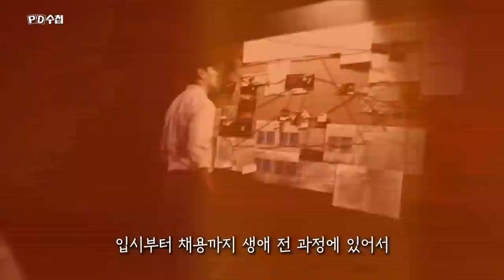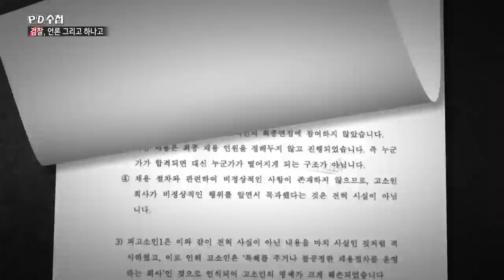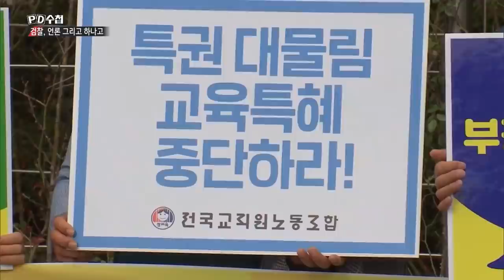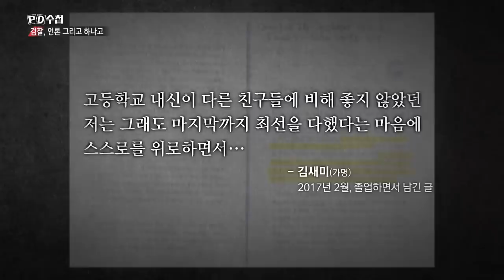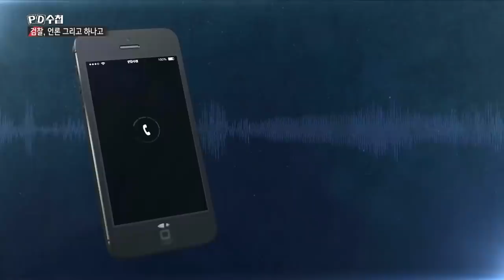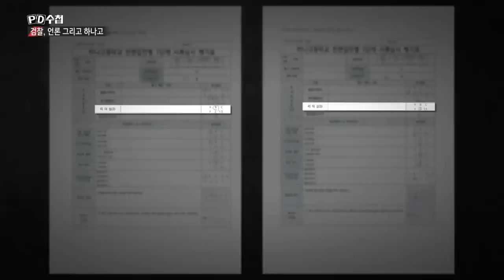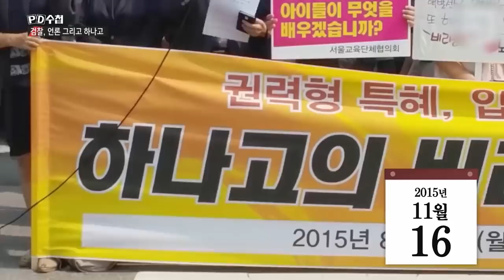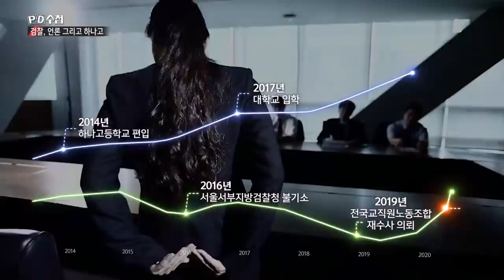[Full] 7년의 침묵 : 검찰, 언론 그리고 하나고_MBC 2021년 5월 25일 방송